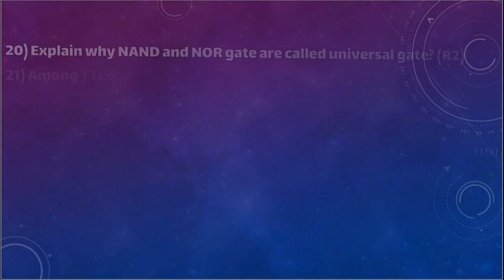basic electronics imp gtu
Gtu basic electronics important questions

about video
33 important questions are given For Basic electronics gtu

get 49+ marks in basic electronics exam
-Basic electronics important questions

This channel  is made for gtu engineering students

👉  Here we upload videos on imp for different subjects For   " first year engineering gtu" will be uploaded in a short time.

All books, papers, and imp questions are available on the website   gtupyq.com

Basic electronics important questions gtu
Gtu basic electronics paper solution
gtu exam
Be gtu imp